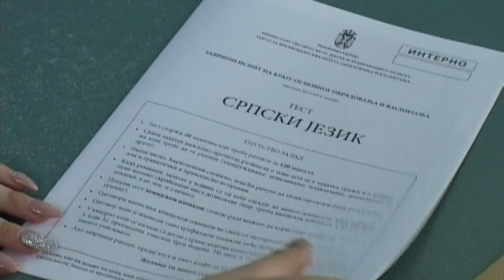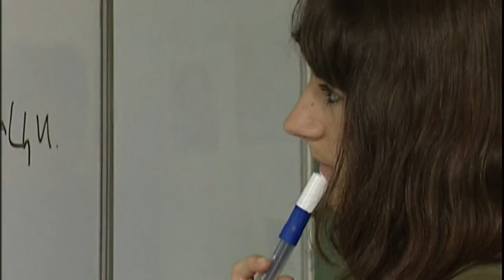VELIKA I MALA MATURA U JUNU